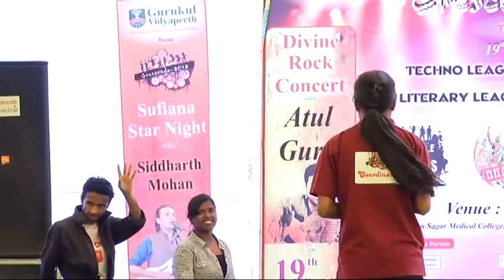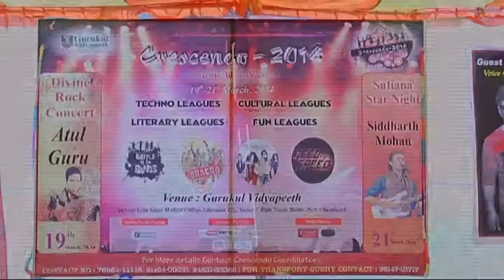Rajat Raj | Duet Dance by Mrinalini-Sandeep & Anjali-Vish | Anchor Rupali-Saqib | CRESCENDO 2014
Thank You !!! For Being A Part of CRESCENDO 2014 !!!